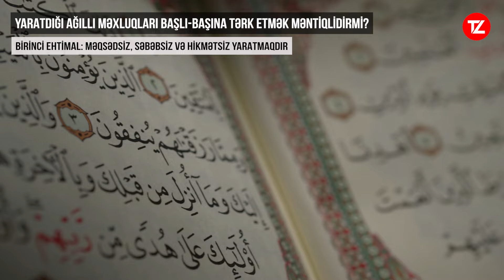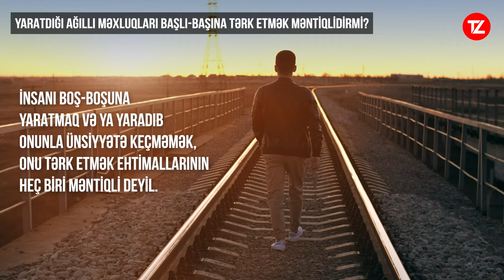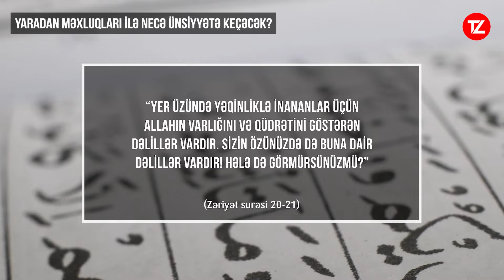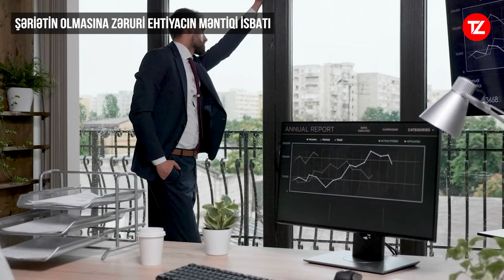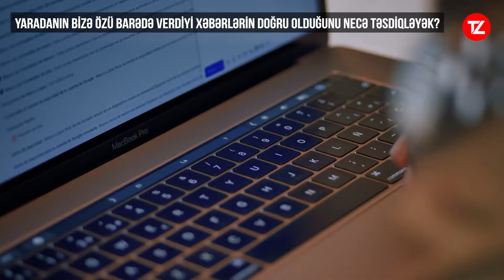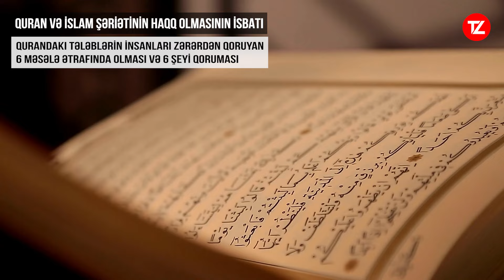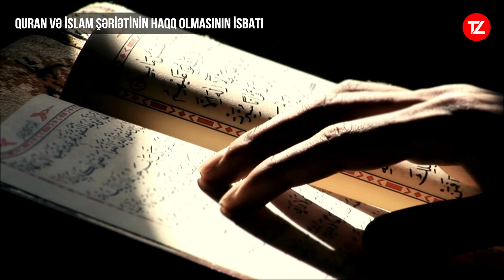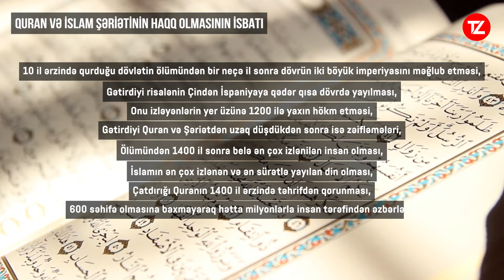Allah var, din yoxdur? Deistləri düşündürən sual | tövbəzamanı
Hörmətli izləyicilər! Çoxumuz özünə deist deyən, Yaradanın varlığını qəbul edən, lakin insanların şəriətə, dinə ehtiyaclarının olmadığını və bunun məntiqsiz olduğunu deyən insanlarla rastlaşmışıq. Bu videoçarxda biz bu iddianın əqli və məntiqi cəhətdən yanlış olduğunu isbat edəcəyik.

00:14 Deizm və ateizmin fərqi. Yanlış olmaları elə ağıl ilə isbat olunur
02:10 Yaratdığı ağıllı məxluqları başlı-başına tərk etmək məntiqlidirmi?
05:35 Yaradan məxluqları ilə necə ünsiyyətə keçəcək?
09:31 Şəriətin olmasına zəruri ehtiyacın məntiqi isbatı
12:31 Yaradanın bizə özü barədə verdiyi xəbərlərin doğru olduğunu necə təsdiqləyək?
14:36 Quran və İslam şəriətinin haqq olmasının isbatı